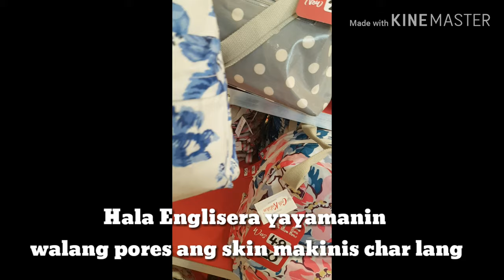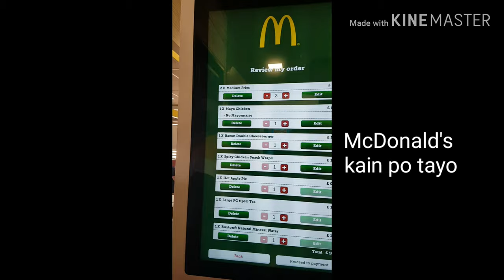Coach, MK, Kate Spade, Osprey London, Radley, Cath Kidston outlet walk-through vlog UK April 2019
Hey guys!!
Please come and join us, as we visit McArthur's Glen Designer Outlet in Cheshire Oaks in England United Kingdom, one of the largest outlet in UK. Enjoy watching!

Coach, Michael Kors, Kate Spade, Osprey, Radley London, Cath Kidston outlet walk-through video, lots of designer handbags, purses wallets. Come see the whole store with us.